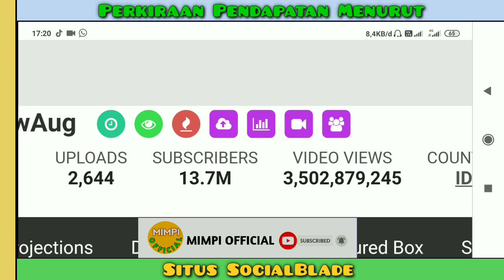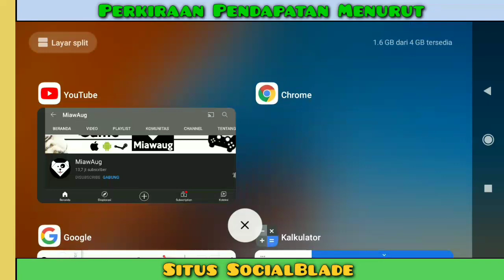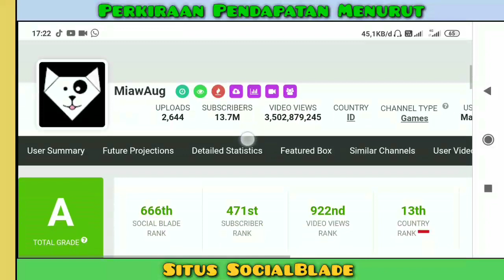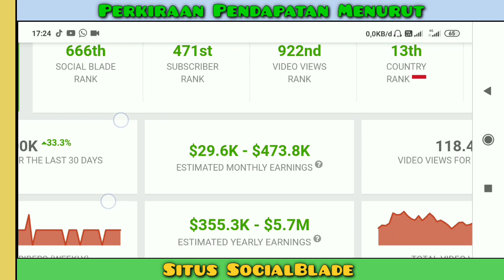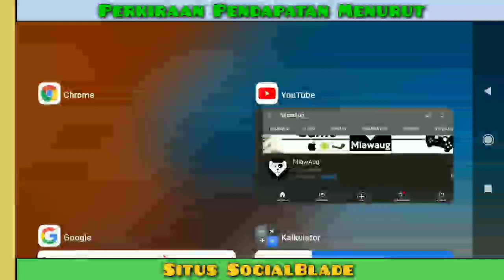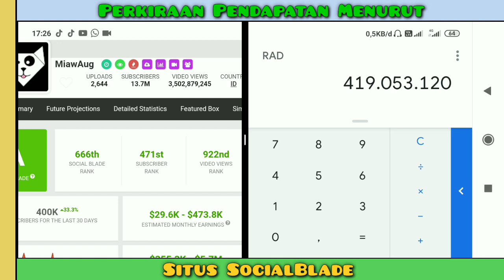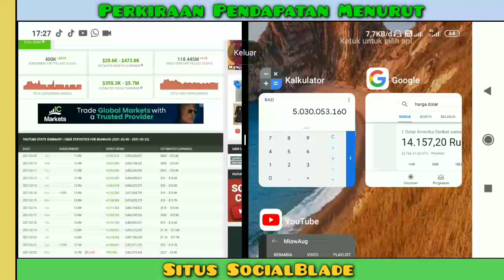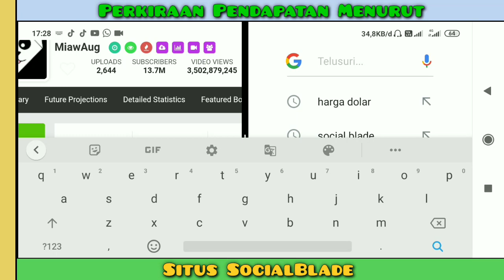Mengejutkan🧐?? Gaji MiawAug Dari YouTube Setiap Bulan...???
gaji miawaug  perBulan dari youtube,
Intip gaji  miawaug dari youtube,
Cek gaji miawaug dari youtube,
Pendapatan miawaug Perbulan Dari Youtube,
gaji terbaru miawaug 2021,
Penghasilan miawaug setiap bulan dari youtube,gaji youtuber gaming miawaug,miawaug dan jess no limit,miawaug main scary teacher tiga dimensi,miawaug little nightmare 2,miawaug attack on titan,miawaug video terbaru,
Berapa gaji miawaug dari youtube,